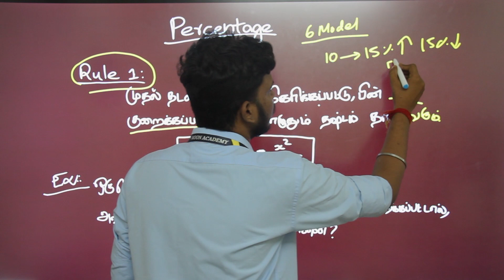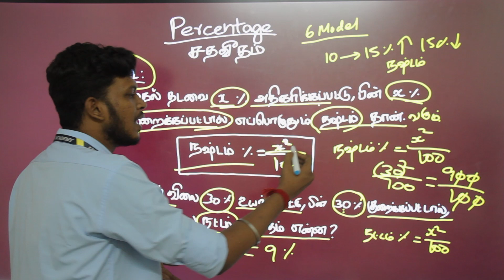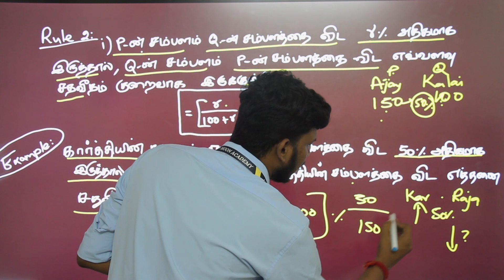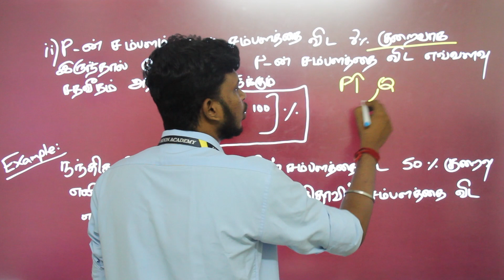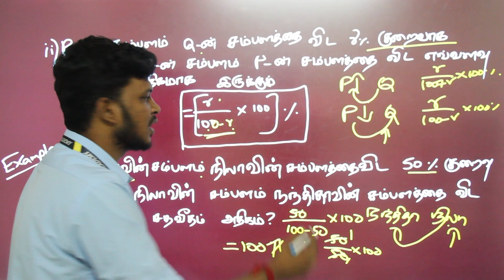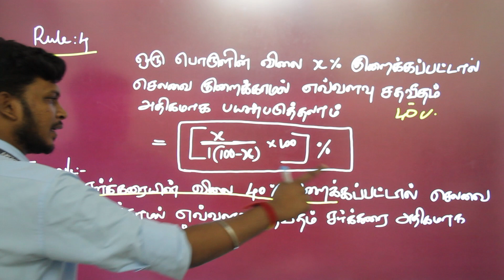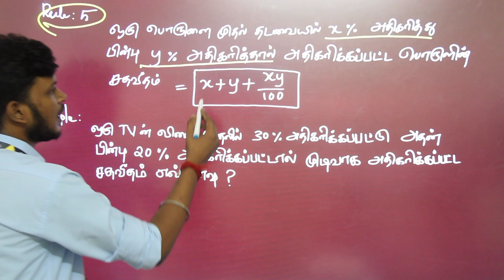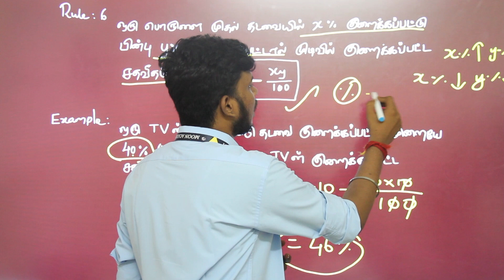குரூப்- 4 தேர்வு/கணிதம்/சதவீதம்/பகுதி-2/moonacademy